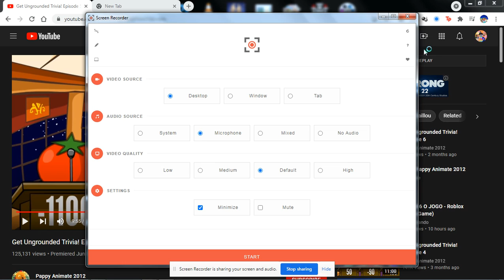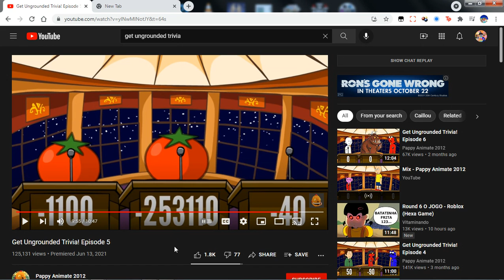I'm still working on The Libra Special + Delaying Horoscopic Specials are gone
That's right guys, I am still working on my Libra Special. The Libra Special will premiered tomorrow. And also, My Delaying Horoscopic Specials is finally gone. Thank goodness. All thanks to Yousef Bassam is Back. Thank you Yousef Bassam is Back, You're the best.

For: Kimono Japanese Fox (TeslaFurry), Chloe Klingman (ChloeDH1001), KAI Vids | Ac-Xp5656 (KaiArtworks5656), Ryan Ho (22rho2), Blue SkunkGuy2021, MrEmperorCJ, MarioFan260 VA, MALPS, Disney Jack 95, Justin Thomas, James Kephart, Spike's 2nd Backup, 6264jenz, FLgal Dixie, TheObjectsticDude505, Atlas the Space jam media production, CDCB2, RoccoTheBlue'sClues&OtherShowsFanatic3000, Alfonzfangamer2021 Luna Loud And Fox Mccloud Fan, Juan Sánchez 2nd Channel, Chae's Media Shack, Terrence Mac, Pitsada Jattuporn, LoganTheDrake&JoshMan05, BRRGames, CakeyFan2021PawPatrolFTWBojFTL, Nabz Asker, Powerpuff Girls Lover!, Pinkie Pie Swirl, SML, Disney Junior, Gypsy da Robot Jones gurl OwO, BlueFrog, Koolguyplayer1-mecha team leaderplayer1 Player1, Nico Vega The Bloo And Eduardo Fan 2021,
Justin Thomas, Ayden Scott Worley the bunny 2021, Mike Wazowski and Randy Boggs fan, Megan Vargas Productions, Richard Smart, Yousef Bassam is Back and Kleeh1954

My Comment Fan:
Blue SkunkGuy2021
MarioFan260 VA
LoganTheDrake&JoshMan05
Chloe Klingman
Kimono Japanese Fox
Nick's Videos
KAI Vids | Ac-Xp5656
Noble Mattox
TheObjectsticDude505
Alfonzfangamer2021 Luna Loud And Fox Mccloud Fan
Juan Sánchez 2nd Channel
Kleeh1954
BRRGames
MALPS
Spike's 2nd Backup
Atlas the Space jam media production
Nabz Asker
Vee Rocketeer Mira & Disney Junior Fan Est. 2001
CyanWorldCartoons
Nico Vega The Bloo And Eduardo Fan 2021
Koolguyplayer1-mecha team leaderplayer1 Player1
FLgal Dixie
Justin Thomas
Ayden Scott Worley the bunny 2021
Yousef Bassam is Back
Richard Smart